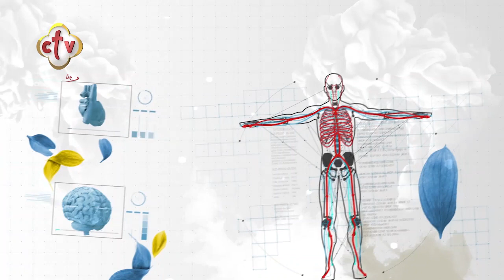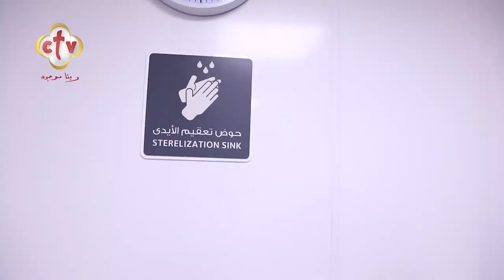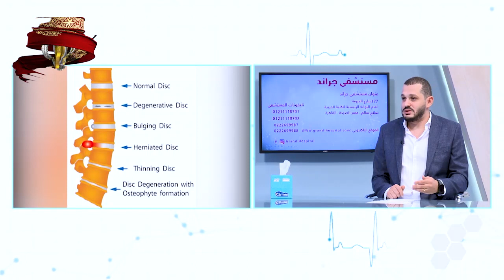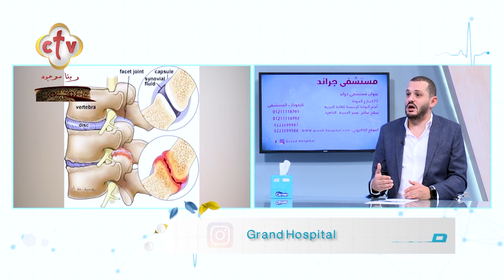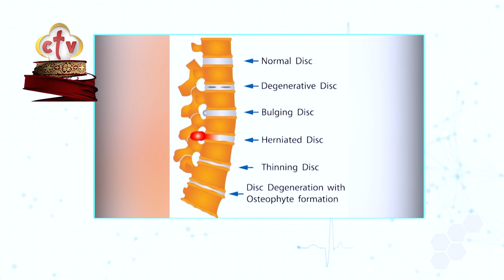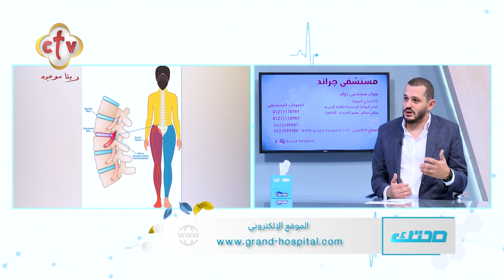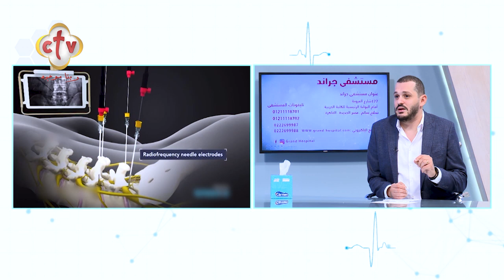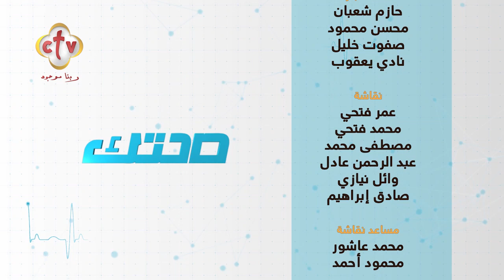الطرق الحديثة فى علاج الألم التداخلى | مع الدكتور إرميا محسن | برنامج صحتك | 7-8-2023